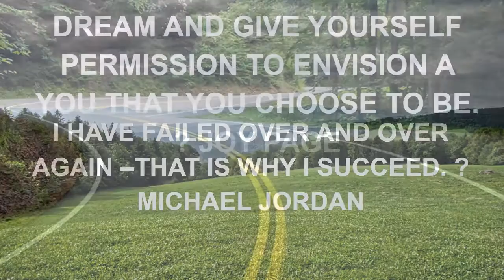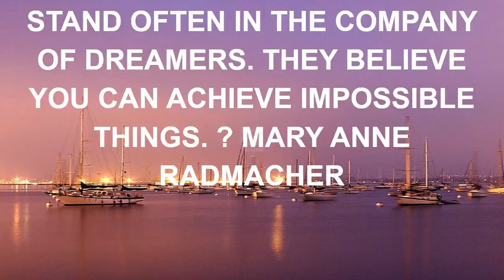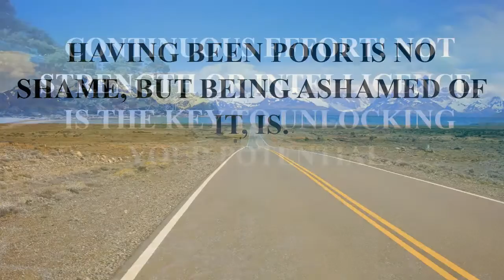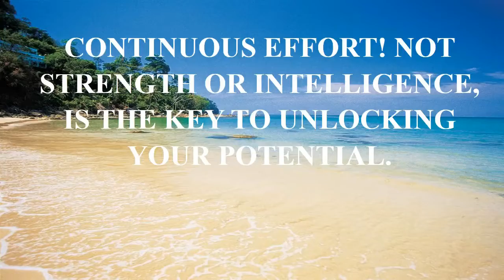quote music pinterest.mp4